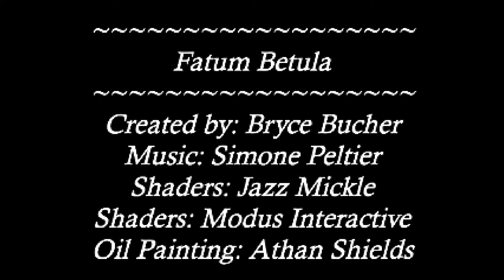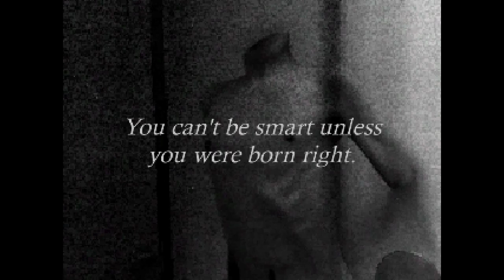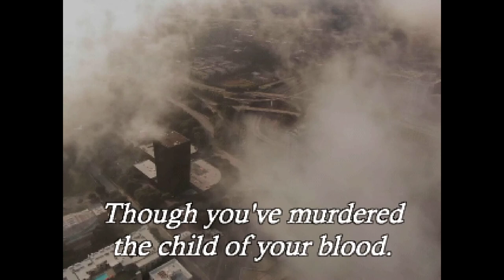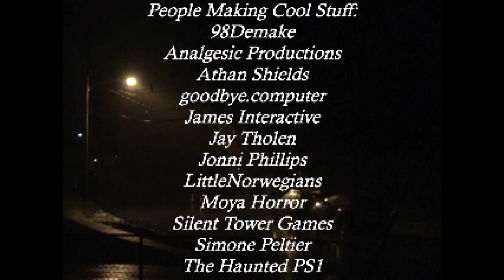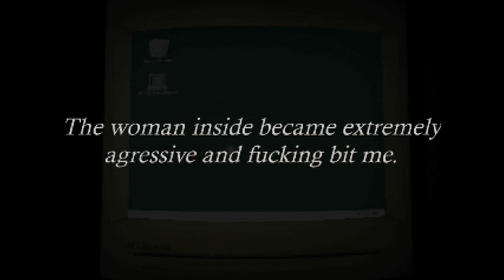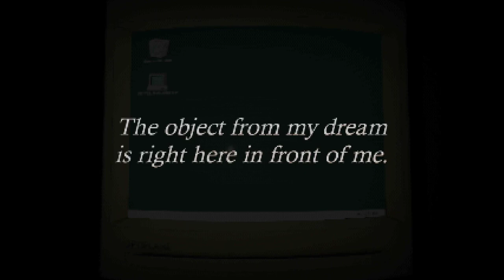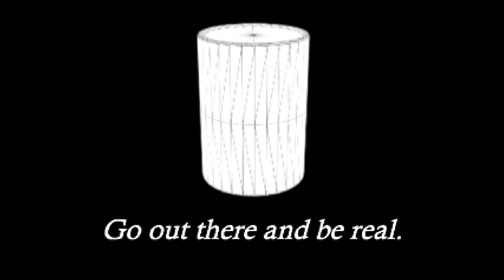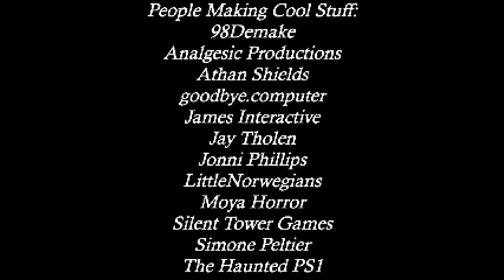Fatum Betula [2] Different Worlds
With that discovery I've made a rush of progress. It looks as though I have three achievements left (although this is actually the third video, it just made more sense for the actual second video to come later), which I assume will mean that I've seen all there is from the game.